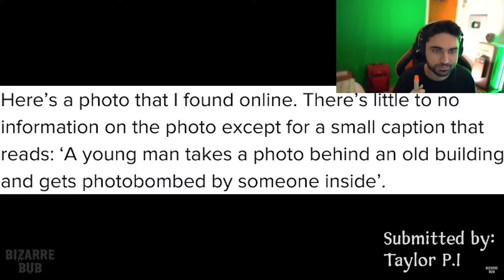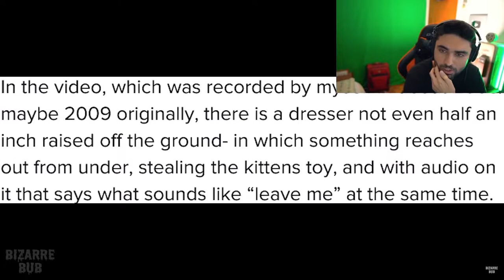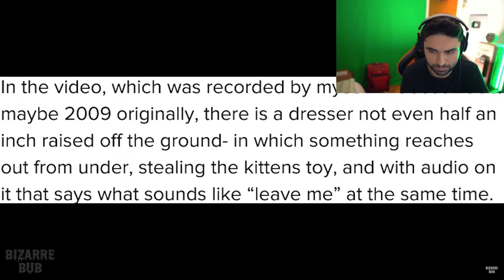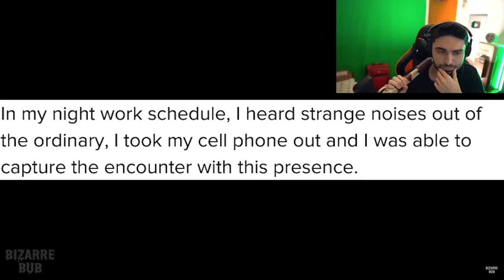Scary Videos that will keep you up all night 15 - (BizarreBub Ghost Videos)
Warning! This Ghost Video Gives Anxiety😨 (Bizzarebub) - Ghosts Caught on Camera - SKizzle Reacts